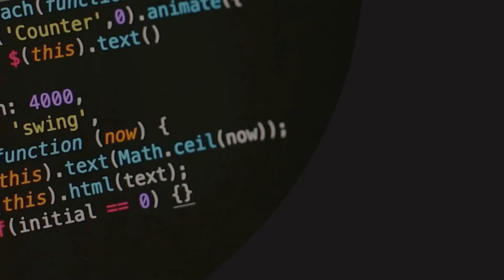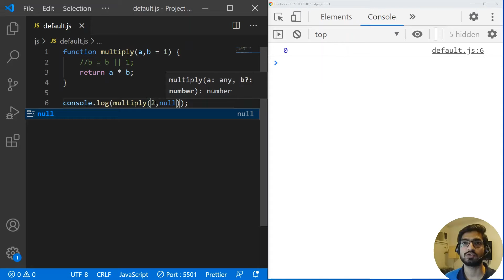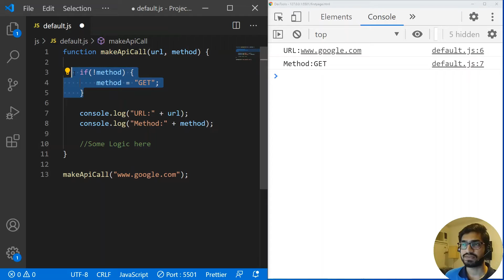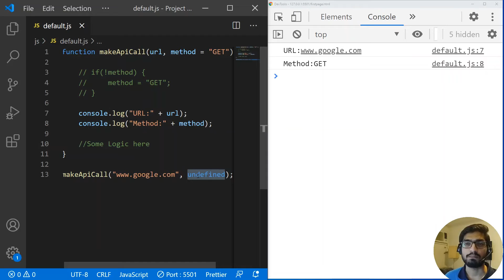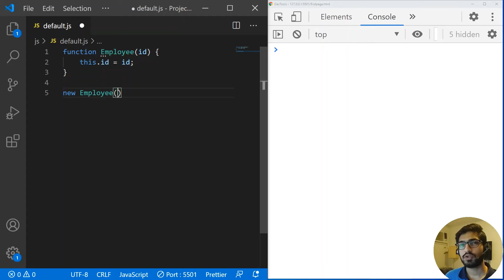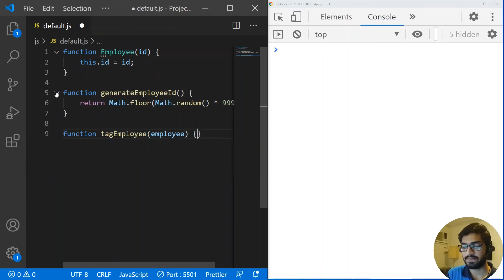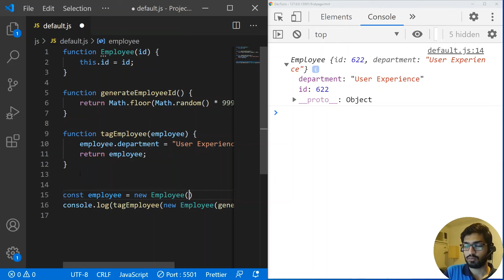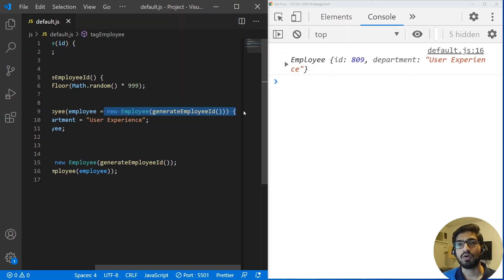JavaScript ES6 Default Parameters | JavaScript ES6 Tutorial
In this video we are going to learn about ES6 Default Parameters with couple of examples. We will some use cases of default parameters and how it helps us to prevent undefined values, unnecessary argument checks and unexpected results in our project.

⭐️ Tags ⭐️
- ES6 Default Parameters
- Default parameters in JavaScript
- Set default parameters in Function
- ES6 Tutorial